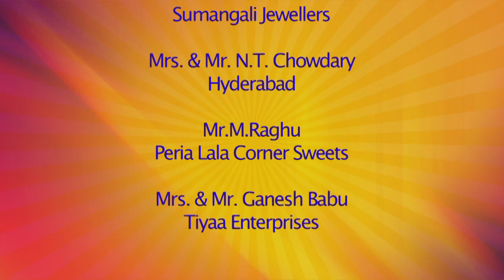Our Caring is all about Scaring a Child : : Chithra Ravi | Coimbatore Talk Show | Kalyanamalai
" The Wish we seek for " Wish is the Driving force for living. The Wish chart never reaches its peak. " Wish " is the boundary between Monarch and Saint. Wish is a undefined Maya. Here are our experts to decode this "Wish" of the world.

You Can Write us @ :
6/1, Ramasamy Street
T.Nagar
Chennai - 600017